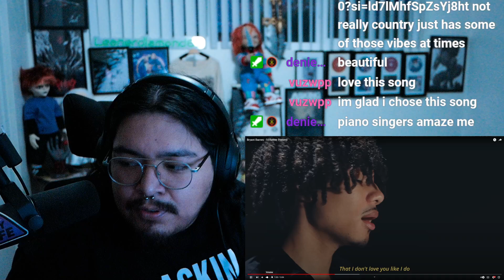1ST LISTEN REACTION Bryant Barnes - I'd Rather Pretend